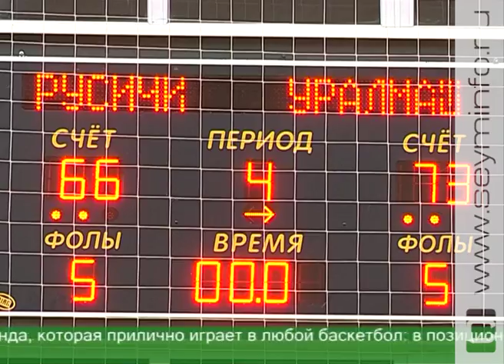Сезон для «Русичей» окончен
Основной состав курского «Динамо» в 1-м туре плей-офф с легкостью разделался с соперницами из Видного, а юниорки под руководством Момира Тасича выиграли для клуба чемпионство Суперлиги 2. Завершила свое выступление в чемпионате России и мужская команда «Русичи», правда, этот сезон для них сложился неудачно.